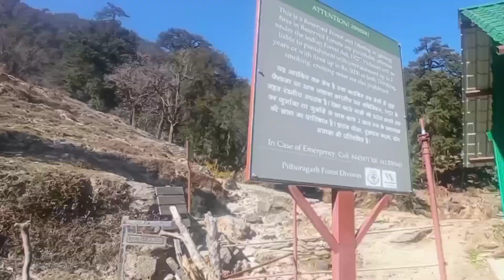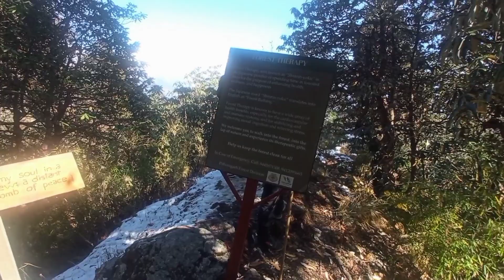Munsyari Khaliya top trek😊 असली सूकून तो पहाड़ो मे ही है ll uttarakhand ❤ Pahadi lifestyle vlog❤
Hello friends
                         Swagat hai aapka mere channel                      ( Ranjana Ruhi Vlogs & Pahadi Zaika)me
                        Mere iss channel ke dwara aapko Pahadi vlogs, dance video, funny video, best temple, pahadi dish, Peaks, Pahadi animals, Pahadi Culture  Or bhi bahut kuch dikhaya jayega
     Jo aap dekhna chahte ho  🙏 jude rahiye apne Pahad se apne uttarakhand  se 🙏
      🙏 आओ कभी हमारे पहाड़ 🙏
 🙏अपना उत्तराखण्ड अपना पहाड़ 🙏                                          Thank you friends